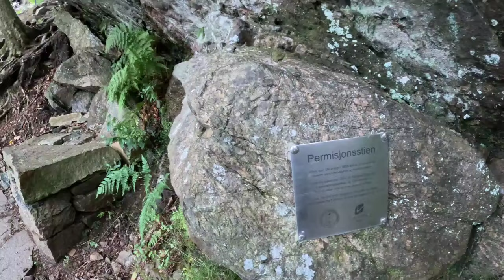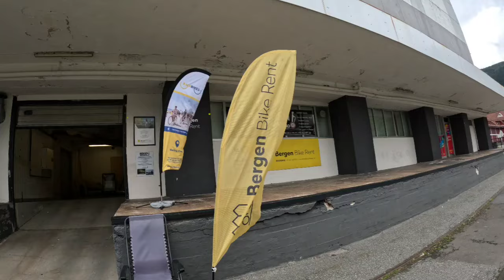The best Sunday day Tours in Bergen Norway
Welcome to MY   Travel CHANNEL 54  and current affairs.
Amazing trips and fantastic adventures by Train, Bus, Ships and Planes all over the world.
 Traveling through Bergen Norway, visiting the famous Fjords, Mountains and their wonderful Waterfalls.
 We will listen and record the Sound of Nature and the sound of  Rain.
We will explore and find the Restaurants and Cafeterias of the most distant Towns and we also try their Street Food.
 Thank you very much and welcome.